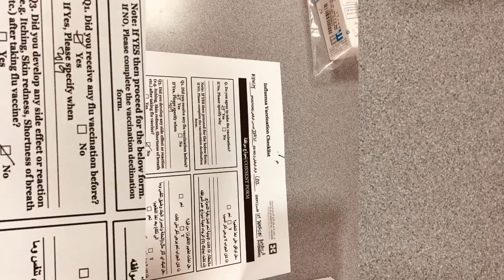Got my vaccine